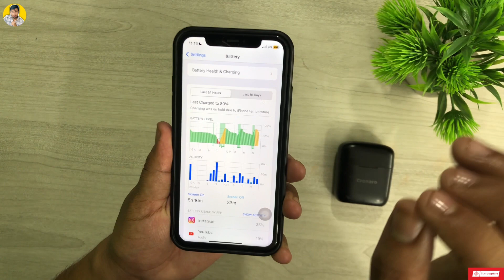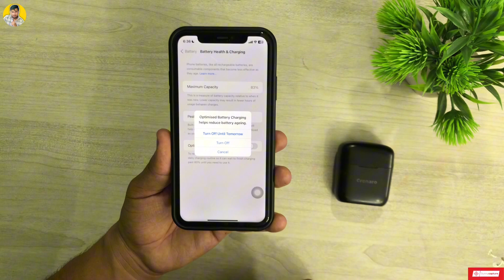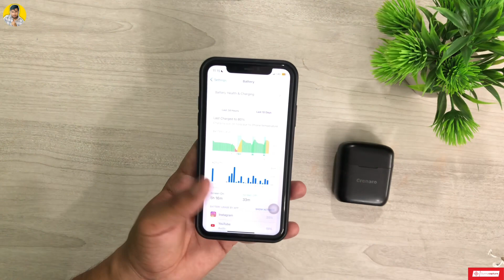How to Fix Charging on Hold Due to Temperature Issue on iPhone 2024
Hi guys, will come back to the YouTube channel Sunnycapture in today’s video. We gonna talk about how you can fix charging on hold due to temperature issue on iPhone in 2024, so what’s that video till the very end and get the solution?